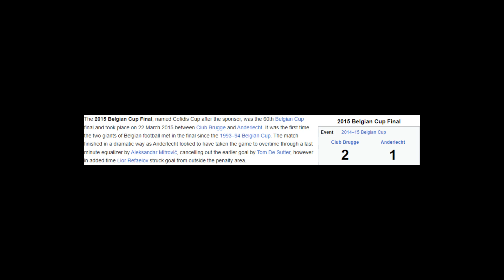2015 Belgian Cup final - Wikipedia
The 2015 Belgian Cup Final, named Cofidis Cup after the sponsor, was the 60th Belgian Cup final and took place on 22 March 2015 between Club Brugge and Anderlecht. It was the first time the two giants of Belgian football met in the final since the 1993–94 Belgian Cup. The match finished in a dramatic way as Anderlecht looked to have taken the game to overtime through a last minute equalizer by Aleksandar Mitrović, cancelling out the earlier goal by Tom De Sutter, however in added time Lior Refaelov struck goal from outside the penalty area.